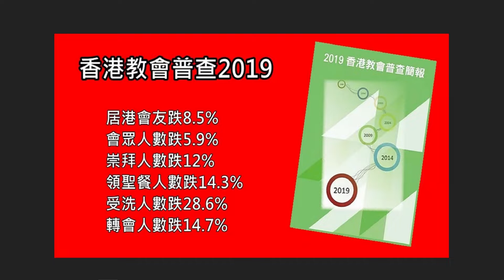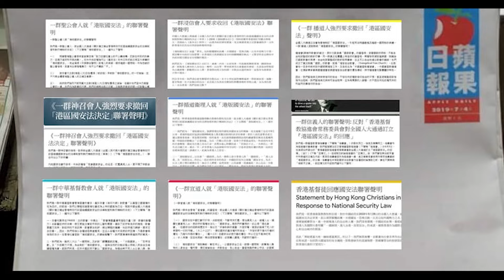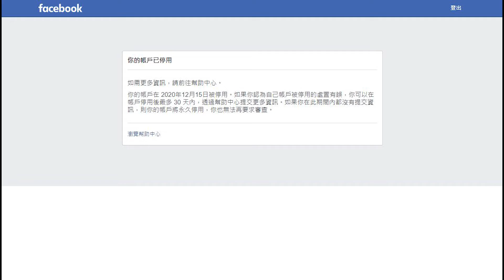[門徒公義]第319集：2020年基督教十大新聞候選巡禮(下)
「門徒公義2020年基督教十大新聞選舉」現正開始，請立即點擊以下連結投票！

主持：Howie, Ernest, Eric Ma, Eric Kwok

請支持《門徒媒體》事工化計劃：
轉數快：6323638
Payme：62544036
八達通銀包：62544036